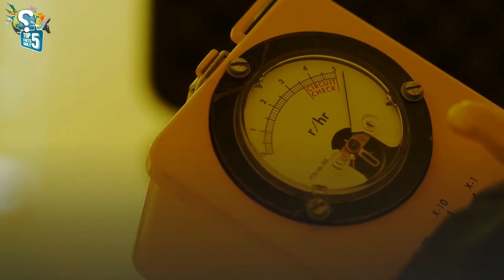Radioactive Banana! How Many Bananas need to Eat to Die from Radiation? | Japanese Superstitions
Do you know, how many bananas needs to eat in order to kill you, because of its radioactivity? Or, how the Chinese eat the poisonous Scorpion? Do you know how Japanese students spend their vacation?  Or do you know what Giant Anteater is? And you won’t believe, the superstitious Japanese believe during exams?